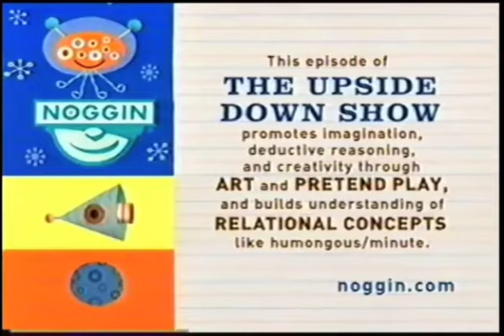Noggin the upside down show board